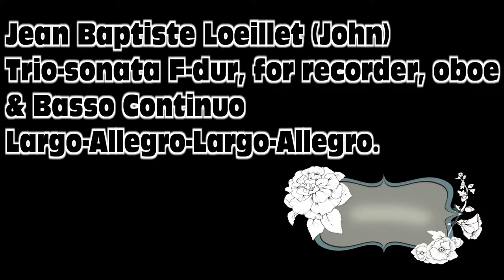Jean Baptiste Loeillet(John) Trio F dur for recorder & oboe & basso continuo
Jean Baptiste Loeillet(John), Trio-sonata F dur for recorder & oboe & basso continuo,